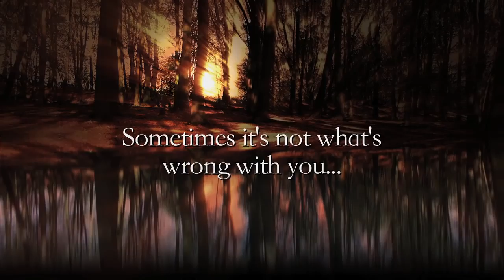Wildflower Movie Official Theatrical Trailer #1 2015 Nathalia Ramos, Cody Longo Movie HD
* Rate Movies * Make Movie Lists * Add Reviews * Contribute * And more

We are looking for people to help make video reviews of movies.